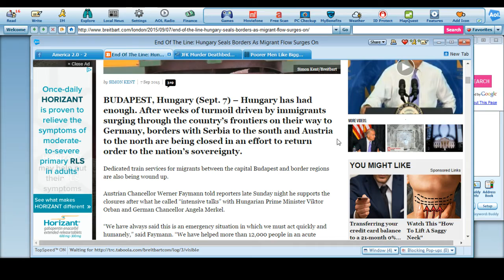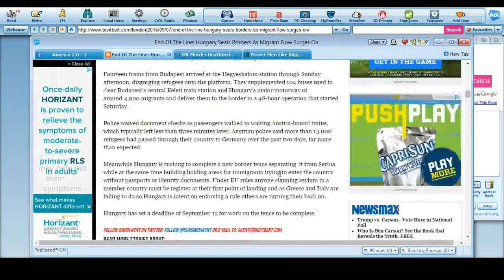Hungary Sealing Off its Borders from Refugees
Hungary has taken in 12,000 refugees and see an unlimited number still coming. They have sealed borders and are not allowing any more through to Germany.

I told you this would happen. Just like in the ancient world. Certain countries would take in certain numbers then cut them off. Then what happens next is textbook history is you have hundreds of thousands starving and forming makeshift armies that will attack a border like in the movies with zombies and the military and police on the border will be forced to gun down thousands of people. This is starting to happen all around the world. The shooting has not started best as I know it.

Source
End of the Line: Hungary Seals Borders as Migrant Flow Surges On

Breibart